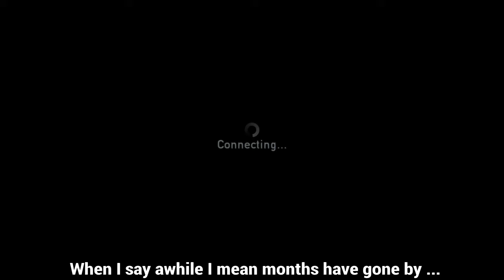Revisiting last of us in 2018...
Revisiting one of the greatest multiplayer games ever made 5 years later?